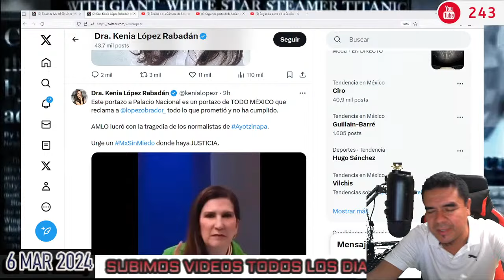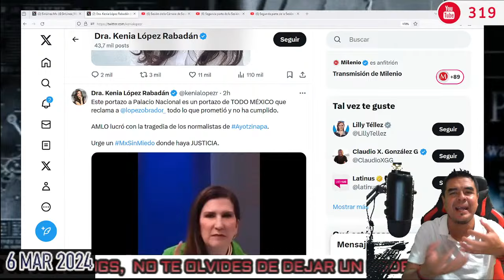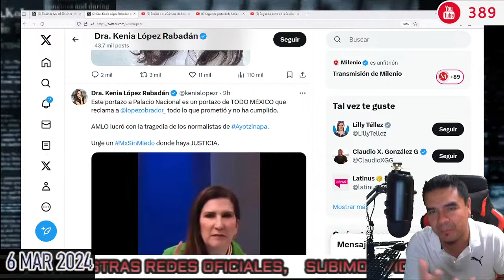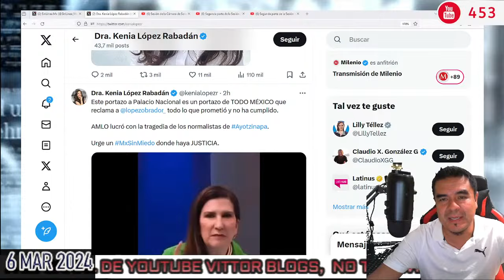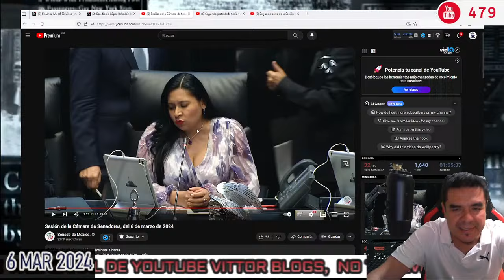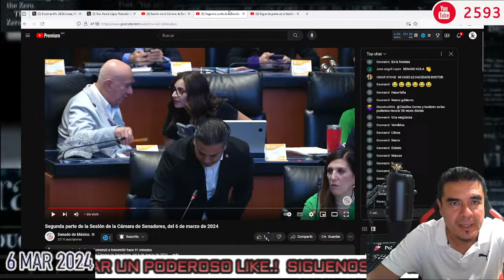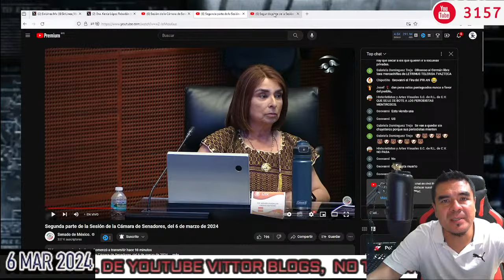🔴ENCONTRONAZO! EN EL SENADO CHILLA ALVAREZ ICAZA ACUSA A AMLO DE PORTAZO EN PALACIO NACIONAL